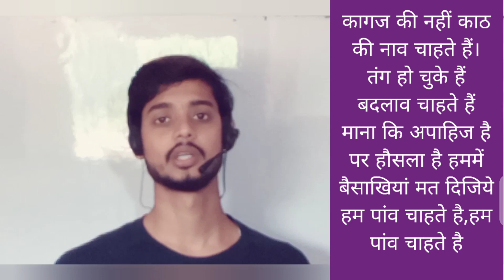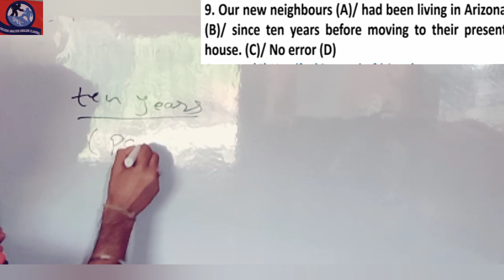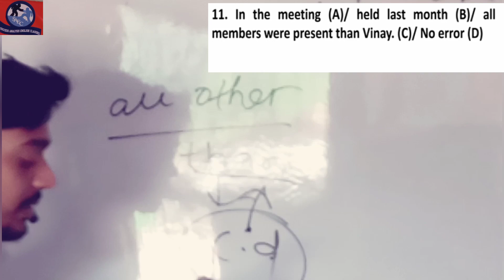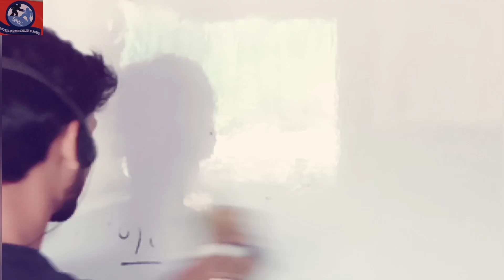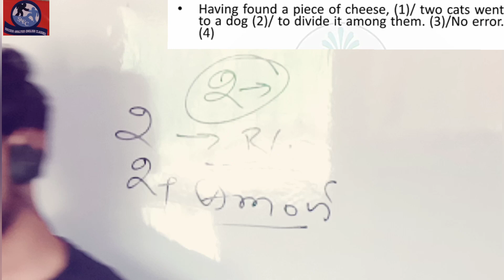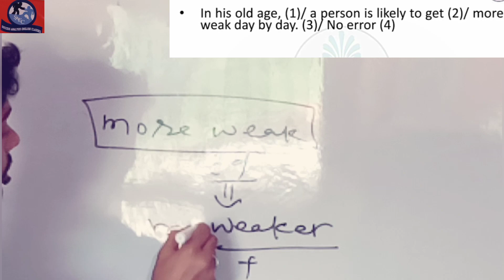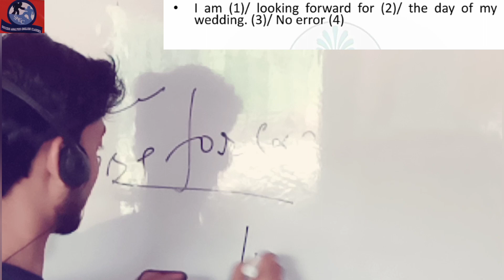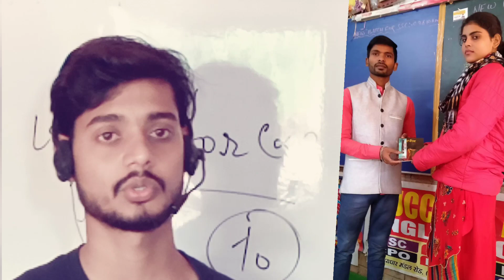Common Errors for SSC BANK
COMMON ERRORS  एक ऐसा CONCEPT जो आपके सिस्टम को  हिला दे।